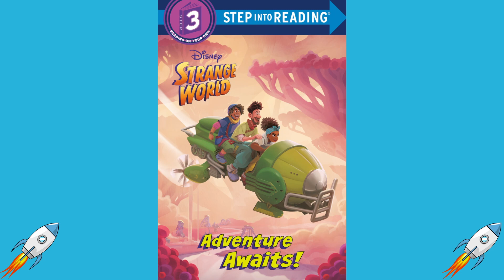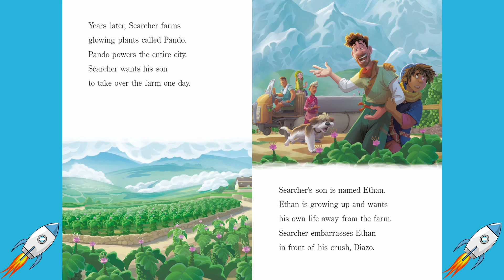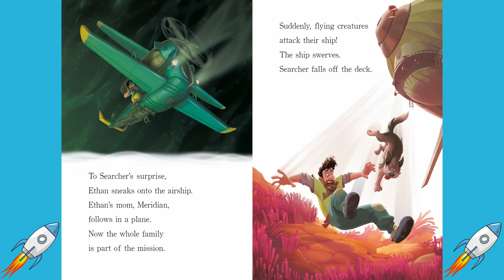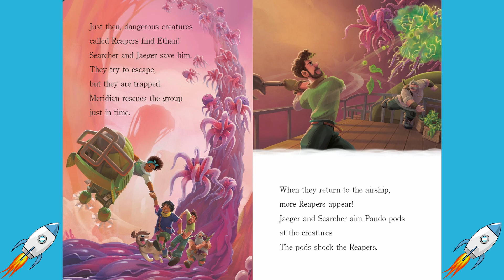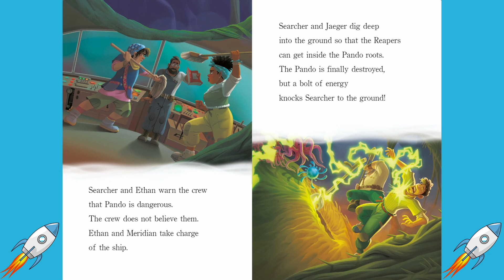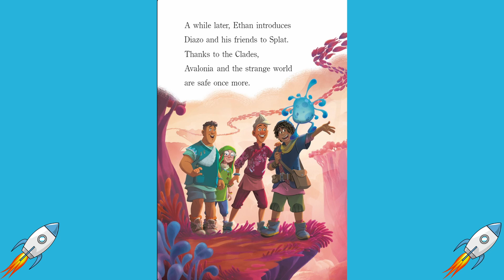Strange World Adventure Awaits! Read Aloud Book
This Step 3 Step into Reading leveled reader is based on the Disney film Strange World—in theaters on November 23, 2022!
Walt Disney Animation Studios’ Strange World journeys deep into an uncharted and treacherous land where fantastical creatures await. Directed by Don Hall, written by Qui Nguyen, and produced by Roy Conli, Strange World arrives in theaters on November 23, 2022. Children ages 6 to 8 will love this Step 3 Step into Reading leveled reader based on the animated feature film. Step 3 readers feature engaging characters in easy-to-follow plots about popular topics. They are for children who are ready to read on their own.